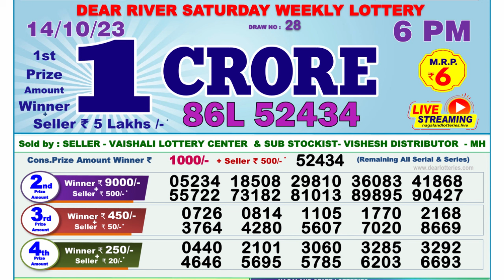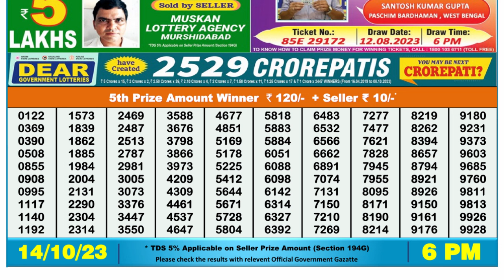🔴Dear Lottery Sambad Live 6pm today 14.10.23 Nagaland State Lottery Result